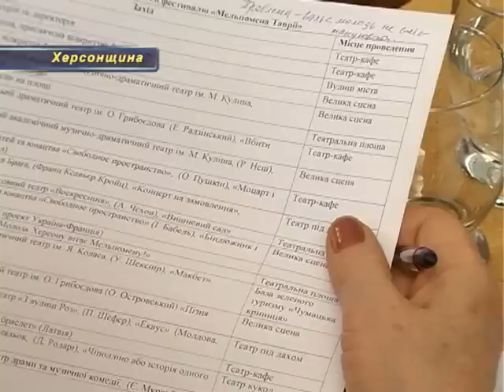"Мельпомена Таврии": в Херсоне соберутся театры 15 стран